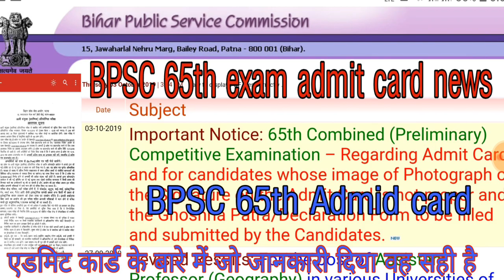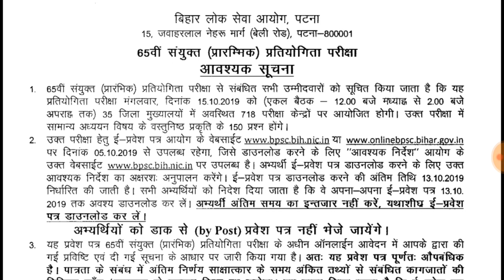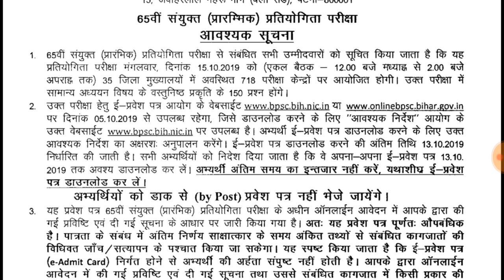BPSC 65th exam admit card news(official notification)एडमिट कार्ड के बारे में जो जानकारी दिया वह सही